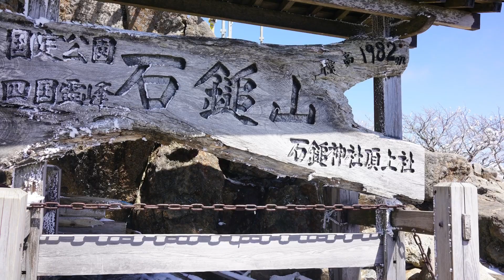3月春の石鎚山登山全行程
2019年3月24日石鎚山登山の全行程